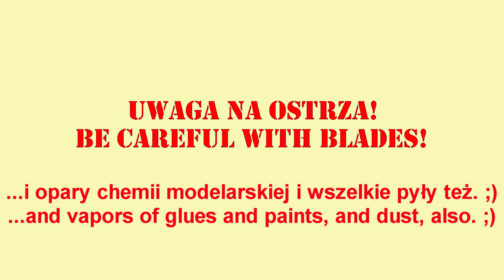Odcinek 269. Special Hobby Potez 25 B2 Polish Jupiter. Część 3. Płatowiec i malowanie.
Udało się skleić i pomalować płatowiec Poteza. Zapraszam na relację! ;)

Użyte farby:

Mr. Hobby Finishing Surfacer 1500 Black
Hataka HTK C010 Dark Polish Khaki
Hataka HTK C036 Light Blue - Grey
Mr.Hobby GX-112 Super Clear III UV Cut Gloss